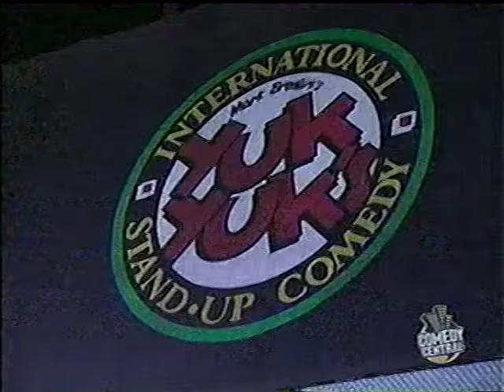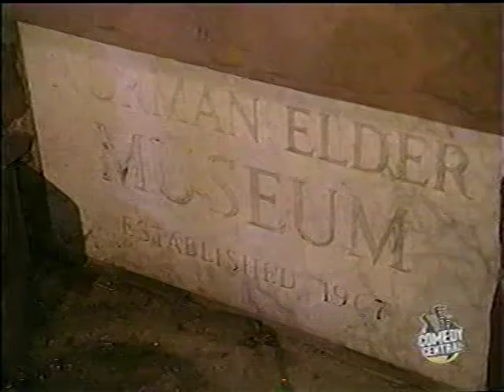Dave Attell — Toronto